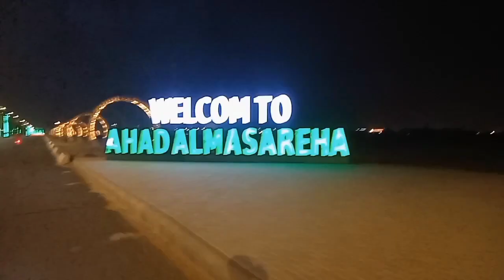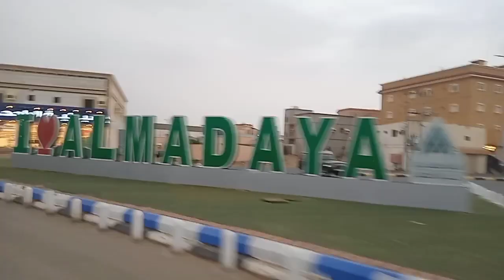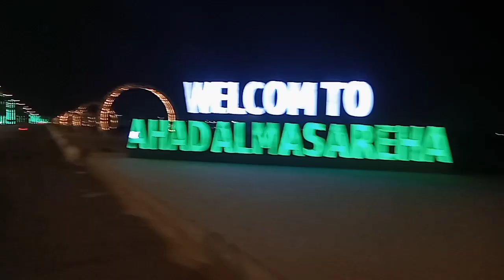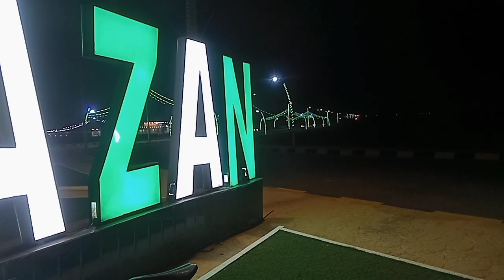buhay 0fw biker.Longride Jizan region Saudi Arabia.@gerabalosvlog6593 .